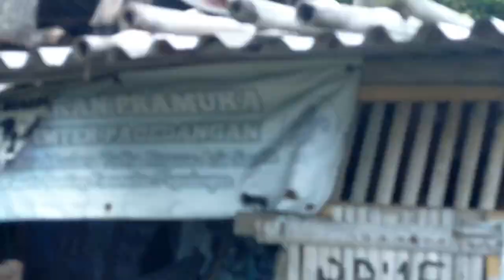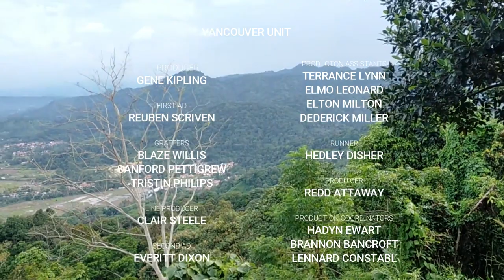Monyet di atas bukit bintang menjadi daya tarik para pengunjung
Kedatangan kawanan monyet menjadi lebih menarik di atas bukit bintang,momen ini menjadi sangat berkesan di hati para pendaki gunung.